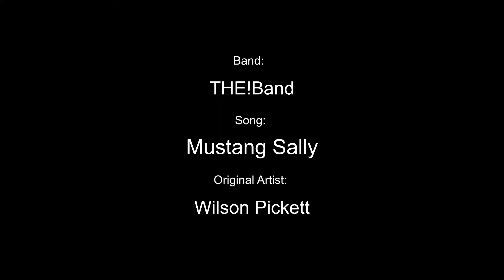Operation Gig Veteran Music Program - Mustang Sally cover by THE!Band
In June and July 2021, OC Music and Dance offered US military veterans a free 8-week music program to help them cope with the stresses of the COVID-19 pandemic. As part of the program, two veteran bands were formed: these veteran musicians received coaching from professional musicians, performed at a public concert, and participated in a professional recording experience.

THE!Band (Operation Gig Veteran Band)
Mustang Sally - Wilson Pickett
Recorded: July 17, 2021
Band Coach: Ming Chen
Lead Vocals and Drums: Art Foulkes
Backing Vocals: Dustin Case, Elliott McKenzie, William Wilson
Guitar: Alexander Murray
Bass: Michael Maldonado
Keyboard: Jimmy Perez
Trumpets: Joel Cisneros, Amanda Mora

Produced by OC Music & Dance as part of Operation Gig
Recording by Tonalli Hernandez and Justin Lansing
Mixing by Tonalli Hernandez
Video by David Dunford, Justin Lansing, and Sean Yu
Program Coordinator: Maranda Li
Special Thanks to all our donors, volunteers, and supporters!

OC Music and Dance is Orange County, CA's premier 501(c)(3) nonprofit community performing arts school. Through our financial assistance program, we aim to make the arts accessible to every child, regardless of their family’s ability to pay. We provide high-quality education, training, and performance opportunities in music, including instrument and voice, and dance for students primarily between the ages 18 months to 18 years old. to learn more and to support what we do.